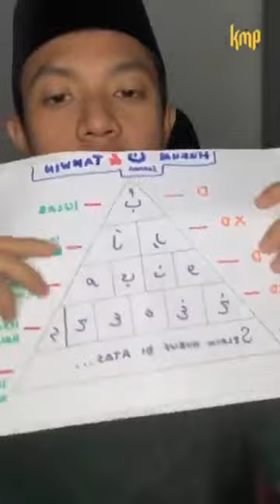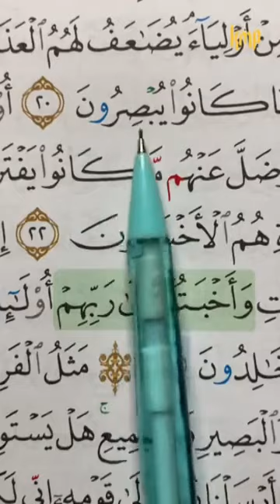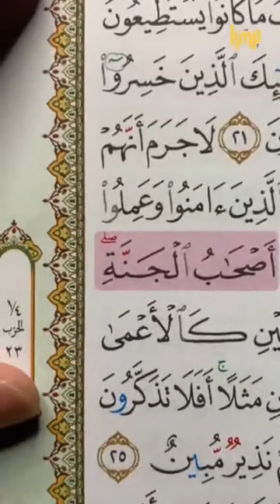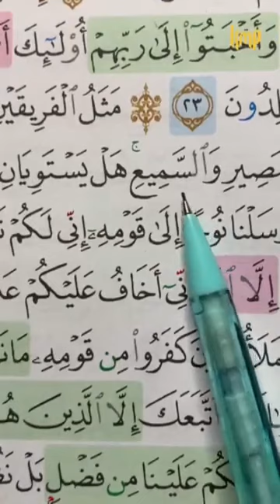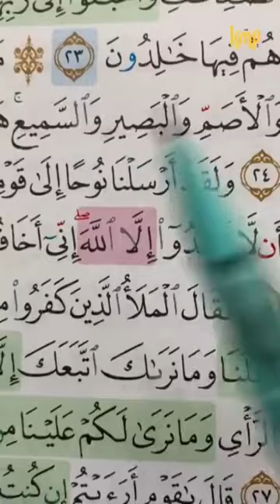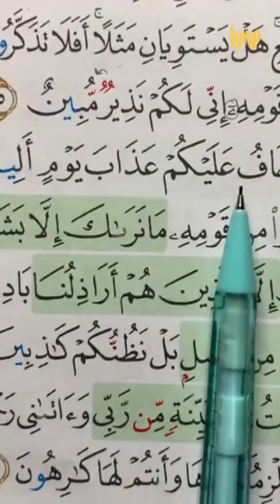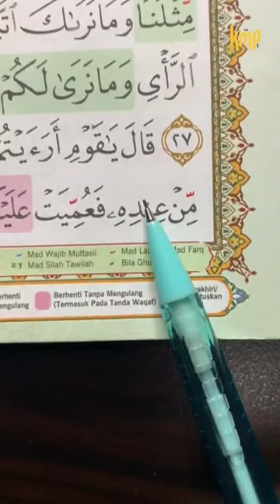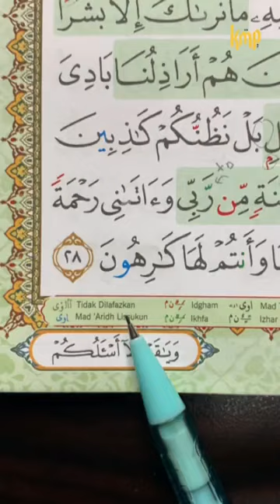BACAAN SURAH HUD DENGAN BERTAJWID : MS 224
❤️ Infaqlah seberapa pun. Infaq bukan dinilai dari angka tetapi infaq dinilai pada pemberiannya
CIMB Bank
KMP Academy Sdn Bhd